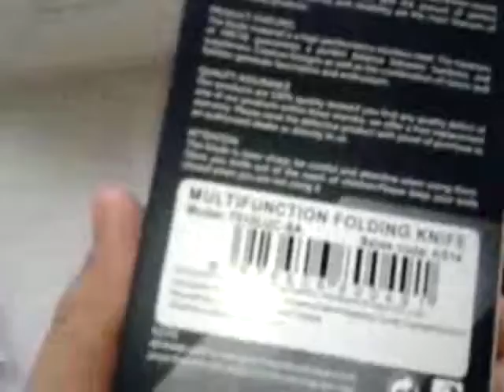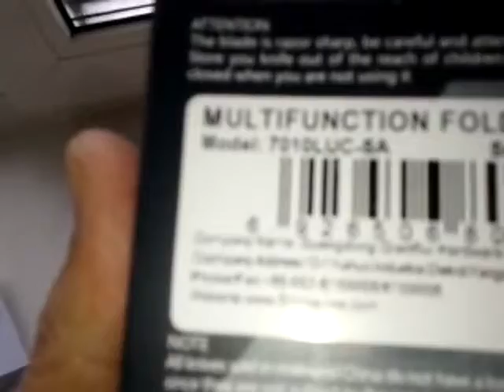Sanrenmu 7010 Folding Knife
Sanrenmu 7010 LUC - SA Pocket Frame Lock Folding Knife  - SILVER
8Cr14Mov stainless steel blade and stainless steel handle
With rivet on the blade, more convenient for you to open the knife
Semi-automatic quick opening feature, faster to unfold / fold the blade than normal knives
 With hanging clip and lanyard hole on the anti-slip handle, convenient to carry
Lightweight and pocket size
100% recommended buy GEARBEST.COM